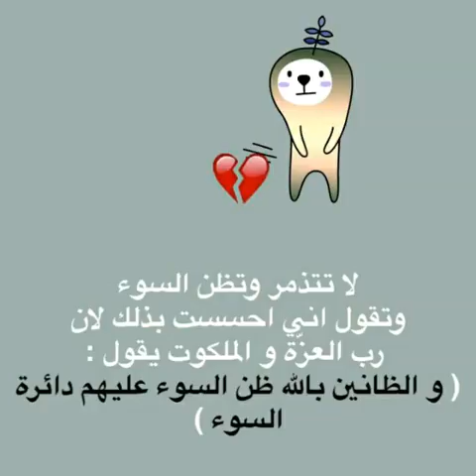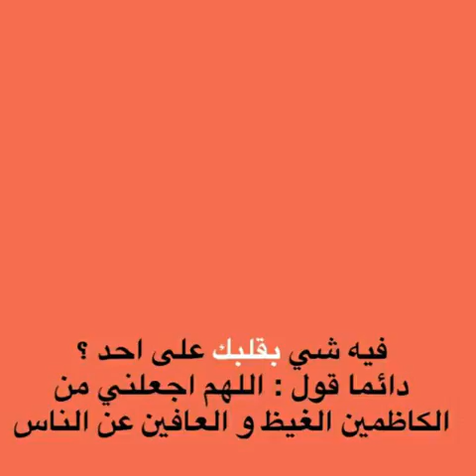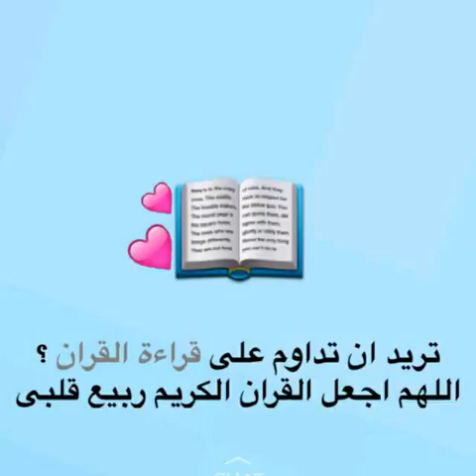لماذا تخاف شيء ثم يحصل ⁉️